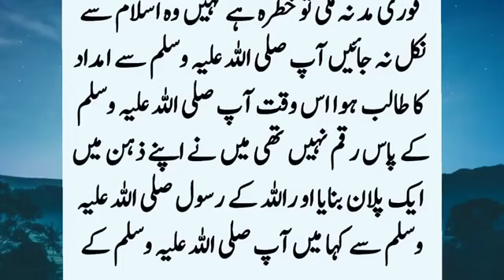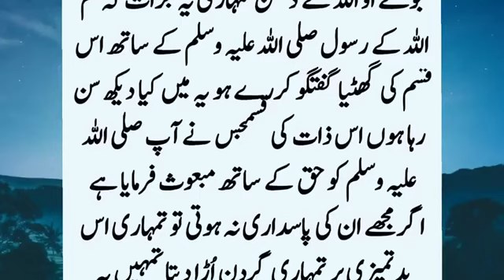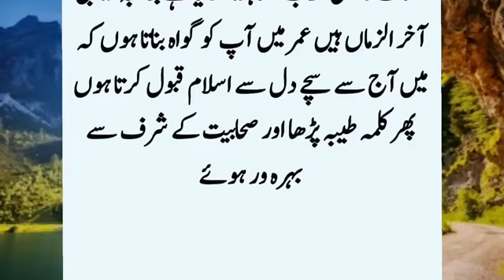Hazrat Muhammad SAW Aur Yahoodi Aalam Ka Kissa l Sahaba Karam Ka Waqia l Moral Islamic Story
When the Holy Prophet (PBUH) went to Jannat- ul- Baqi along with Abu Bakr Umar and other Companions to perform a funeral, a Jewish scholar there grabbed the cloak of the Holy Prophet (PBUH) with such force that it fell off his shoulder. He said in a harsh tone, Muhammad, peace and blessings of God be upon him, return my debt. ?